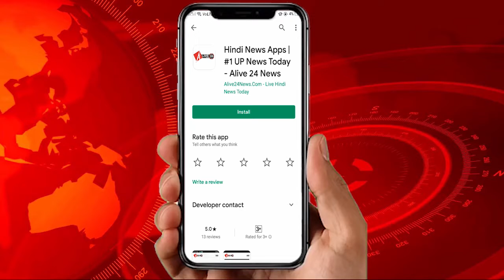पहले बोला- एनकाउंटर कर दो, अब कहा- बेटे Vikas को महाकाल ने बचाया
उज्जैन : कानपुर शूटआउट का मुख्य आरोपी और 5 लाख रुपए का इनमे गैंगस्टर विकास दुबे आख़िरकार गुरुवार को मध्य प्रदेश में उज्जैन के महाकाल मंदिर से पुलिस के हत्थे चढ़ गया. पुलिस ने मौके से विकास को गिरफ्तार किया पुलिस विकास से अब पूछताछ कर रही है.